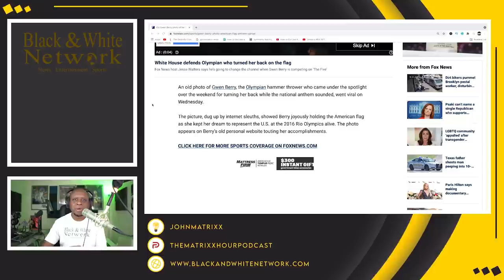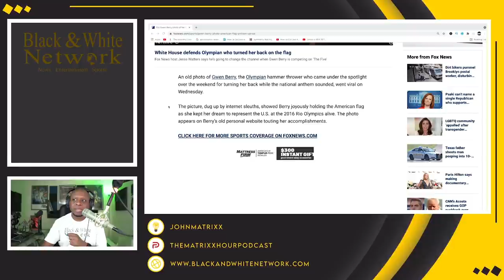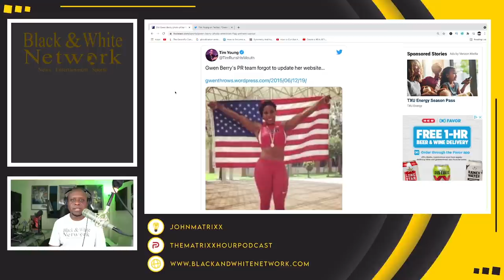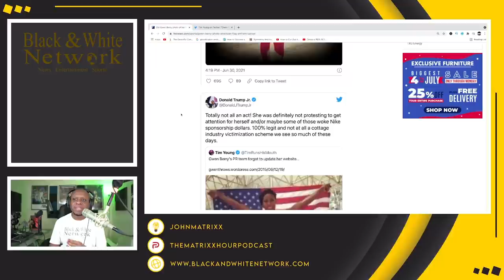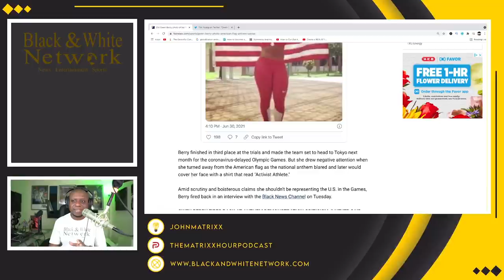Gwen Berry BUSTED AS A FRAUD as VIRAL picture shows her HOLDING UP the US FLAG!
Business Address:
14237 E SAM HOUSTON PKWY N STE 200
BOX 147